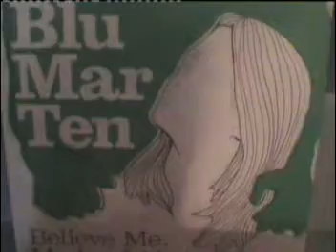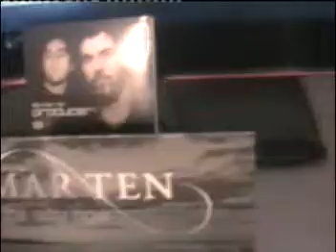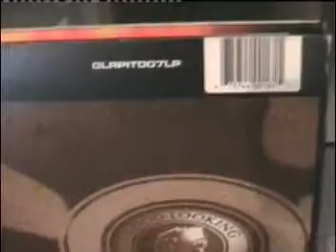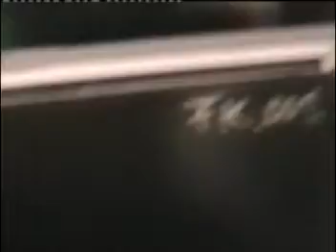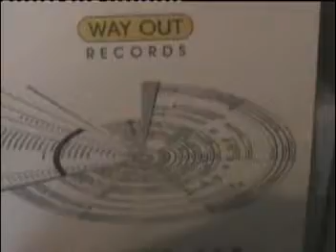Blu Mar Ten Vinyls - Home Video